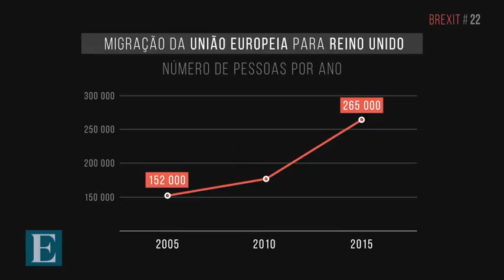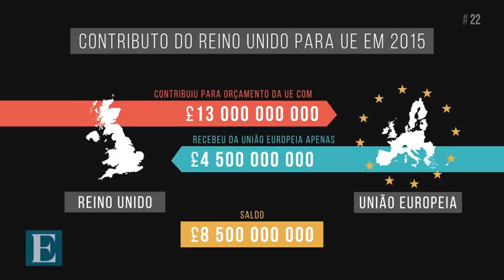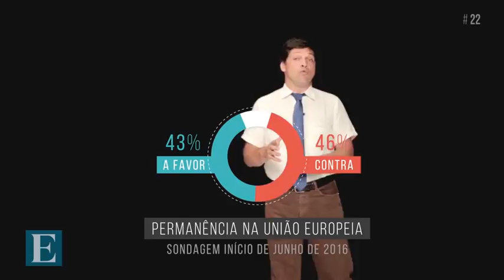Expresso 2:59 - Brexit ou Bremain: qual dos medos vai ganhar?